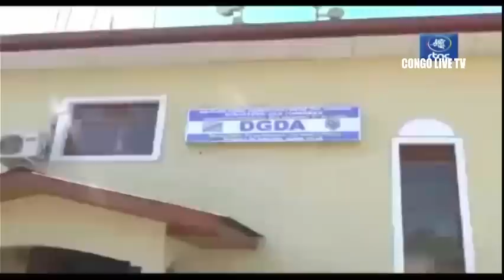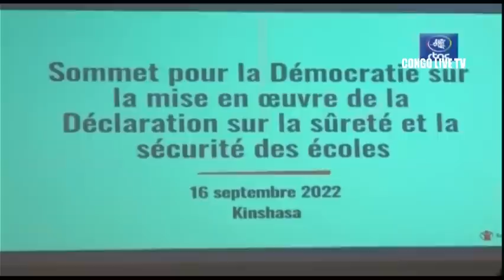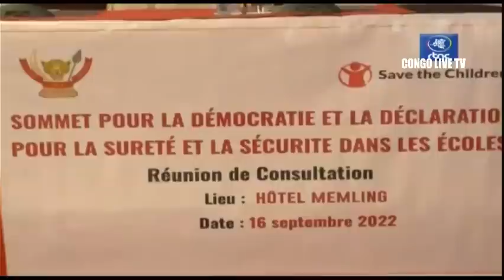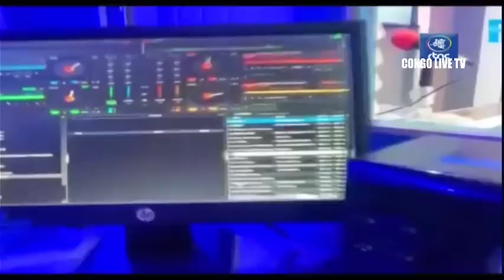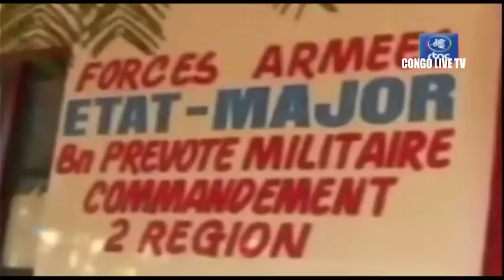🔴FARDC : SUIVEZ L'ECHOS MILITAIRE DE CE SAMEDI LE 01.10.2022 "ACTUALITE DE L'ARMEE CONGOLAISE "